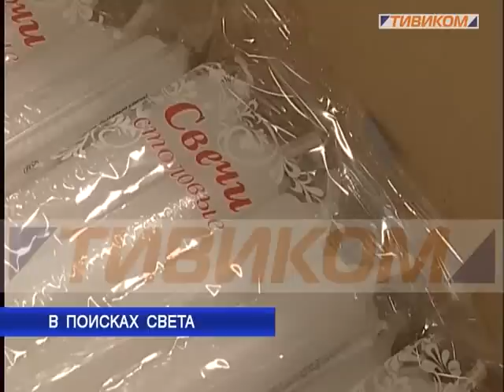В поисках света